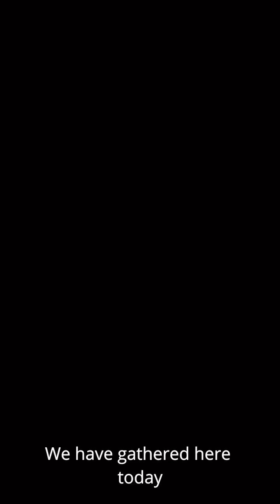His Eminence Archbishop Elpidophoros of America on 9/11 Memorial Service, 9/11/2024